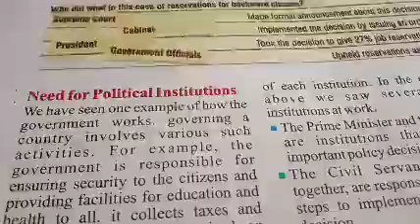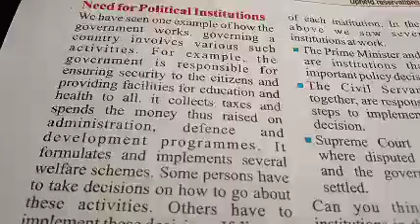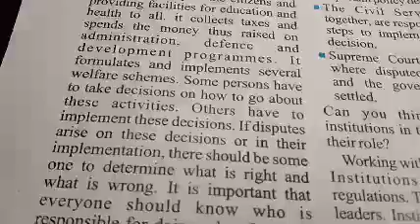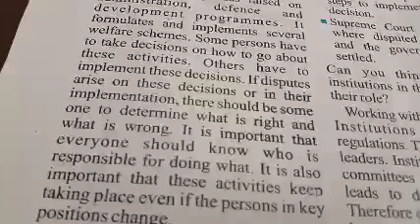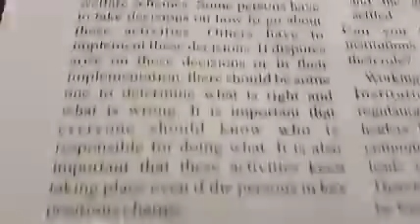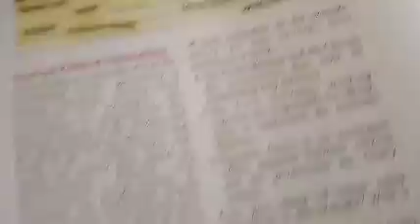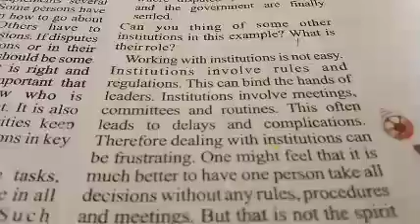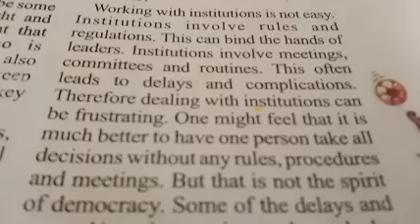Need for political Institutions